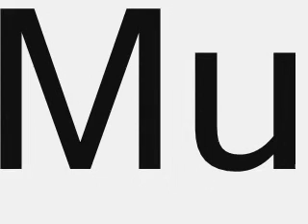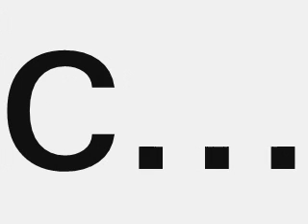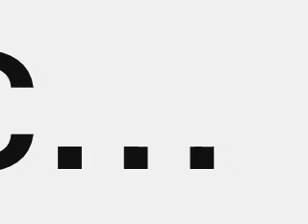Dj FireDevil Violin Music